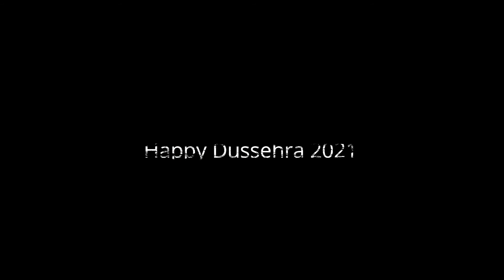Mundan of my Son // Dussehra 2021 // Mundan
So, yesterday on Dussehra 2021, we had mundan of my youngest son - Yugveer.
It was his first Dussehra, so as per our rituals we do mundan of newborn on upcoming Dussehra or Vijaydashmi.
Checkout the short vlog I created on the mundan of my son on Dussehra 2021.

Direct Link to my latest gears:

Go Pro Hero 8 Black
Go Pro Vlogging Case
Rode Mic
Rode Wireless Mic
4K SD Card 64 GB
4K SD Card 128 GB
Go Pro 12 in 1 Kit
Gorilla Pod